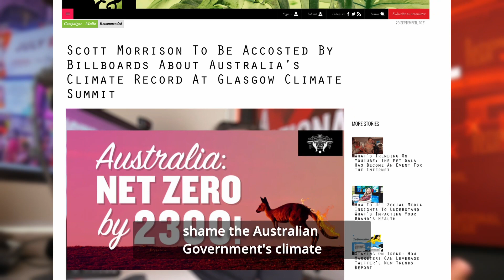We're Taking Over The Biggest Billboard in Times Square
A Rational Fear has booked the biggest billboard in Times Square to publicly shame the Australian Government's lack of climate action.

BUT we've only got it for 10 MINUTES!

Go see it and take a picture for us because we can't get to NYC.

Godzilla Billboard
Broadway between
45th and 46th street.
18:40 - 18:55
THURSDAY 14th October